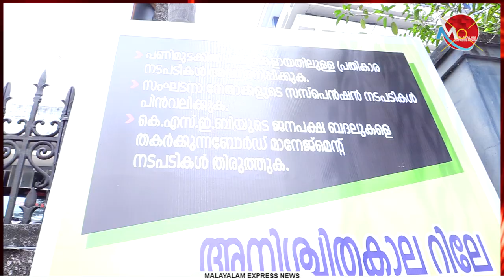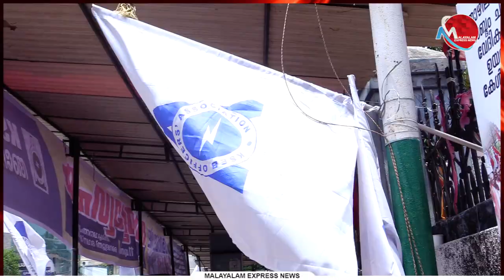കെഎസ്ഇബിക്ക് മുൻപിൽ സമരം ശക്തമാക്കി ഓഫീസേഴ്സ് അസോസിയേഷൻ, മുട്ടുമടക്കാതെ മന്ത്രിയും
Tag-Generator-Youtube-malayalam news-global